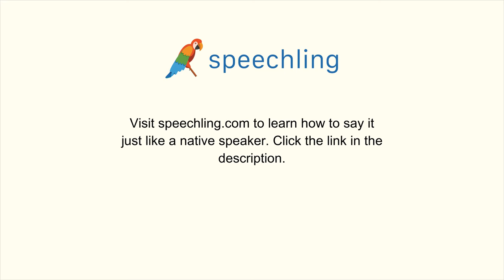ドイツ語で"そこです。"の発音の仕方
男性コーチ
Dort drüben.

女性コーチ
Dort drüben.

そこです。

そこです。